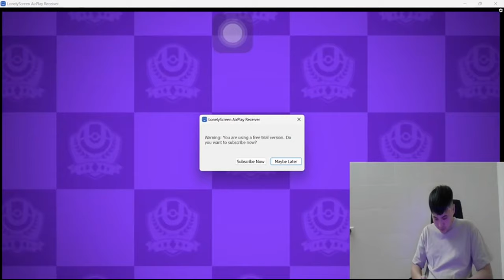Quân Unite | Những trận chiến vui nhộn cùng bạn bè